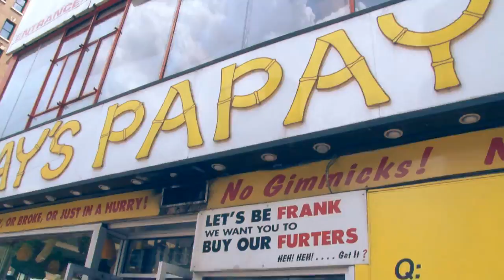What If - we all turned Vegan - PILOT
Pilot recorded like 7 years ago. Sold to Disney! Dan Lieberman also sold! ahah